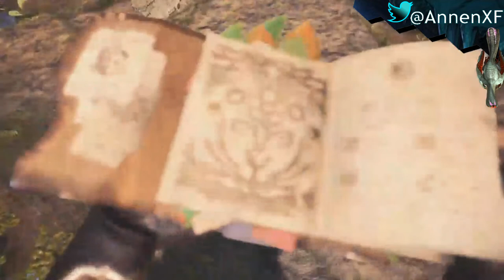The Hunt Continues - Monster Hunter World Stream Part 2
Continuation of streaming my adventures in Monster Hunter World. I continue to grow more confident with the Bow weapon, but still layout a backup plan for the future. Hunting down two more monsters Kulu-Ya-Ku and Pukei Pukei.

Streaming on Twitch every Saturday!

Follow on Twitter for stream announcements!